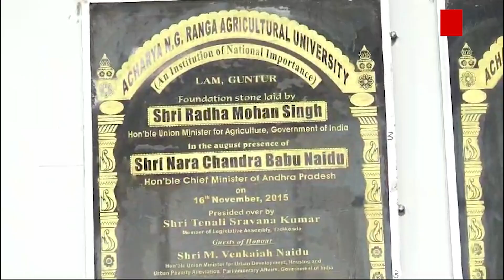డ్రోన్ల వినియోగంపై రైతులకు అవగాహనకల్పించాలని తెలిపారుగుంటూరుtv45telugu